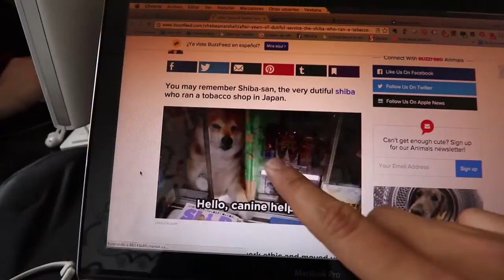Ojalá no sea lo que pienso - Vlog 84